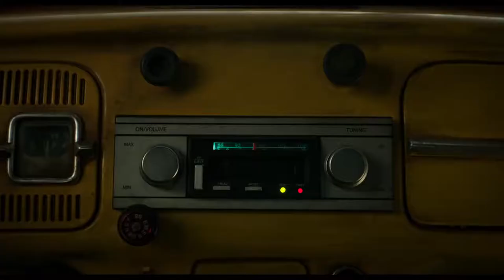Bumblebee The Movie 2018 Official Teaser Trailer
Twenty years before the events of the first film, in 1987, Bumblebee takes refuge in a small California beach town junkyard, where a teenage girl named Charlie Watson (Hailee Steinfeld) takes him in. However, the two of them soon find themselves hunted by a Government Agency known as Sector Seven, lead by Agent Burns (John Cena). As they run from society, the two learn that Bee isn't the only Transformer on Earth, and that the others might not be as friendly.